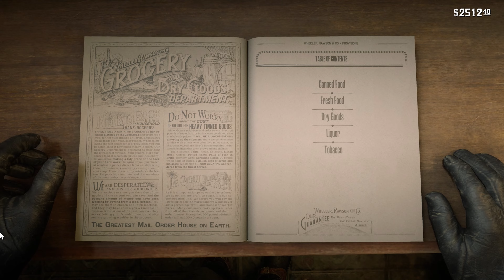Red Dead Redemption 2 | Part 41 | A Fine Night Of Debauchery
While at the Mayor's party, the gang learned of a card tournament being held on the Grand Korrigan riverboat. Strauss and Trelawny fix a game so Arthur can win big on the tables.